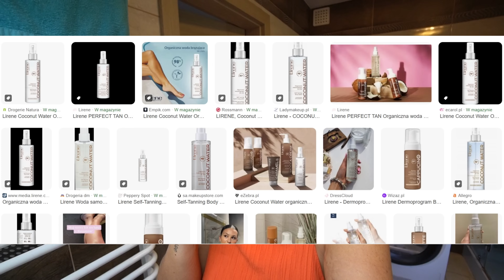JEDNAK WE WRZEŚNIU NIE MA LEKKO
PEPTYDOWY KREM POD OCZY AVA (zamówiony przez pomyłkę o jest świetny!)

NIE WSZYSTKIE LINKI SĄ LINKAMI AFILIACYJNYMI

SKRYTKA POCZTOWA
Karolina Kowalczyk
62-620 Babiak